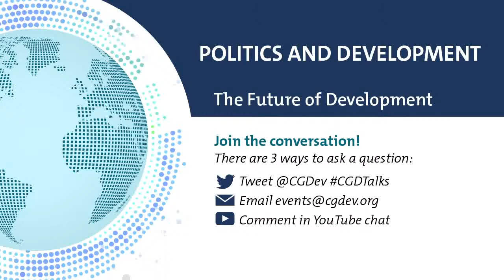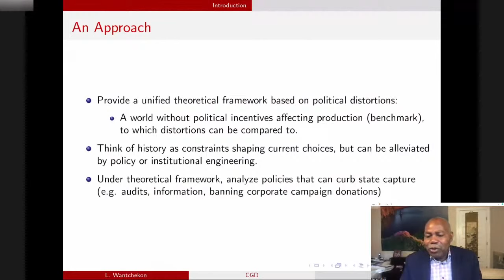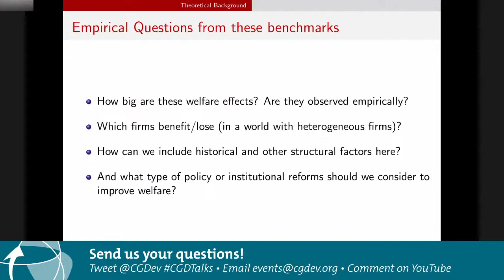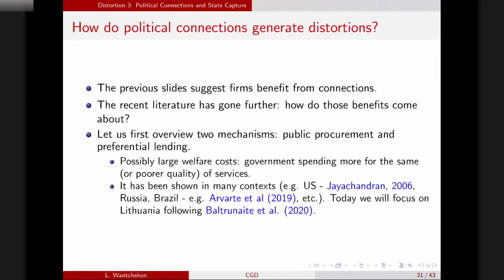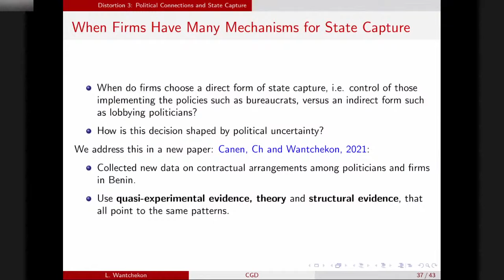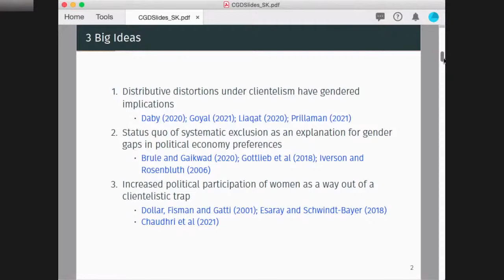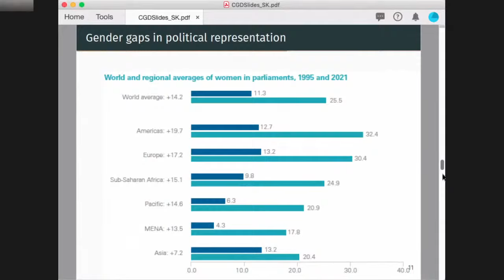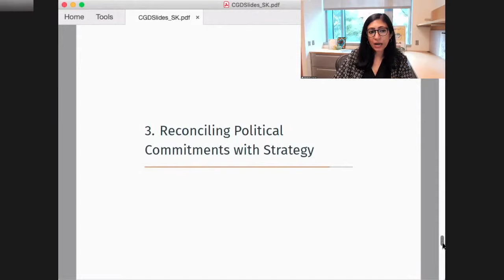Politics and Development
In the Future of Development series, the Center for Global Development and the Georgetown University Initiative on Innovation, Development and Evaluation (gui2de) bring together development experts, scholars, and policymakers to address the big questions facing developing countries and help shape the agenda in global development over the next decade. In this edition, Leonard Wantchekon and Sarah Khan will join host Shanta Devarajan to discuss the role of politics in development, and vice versa.